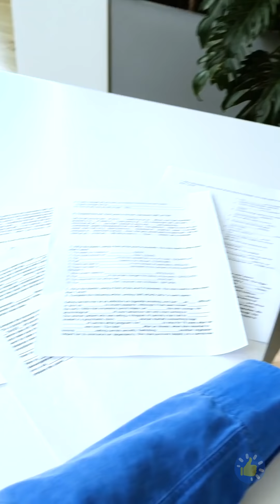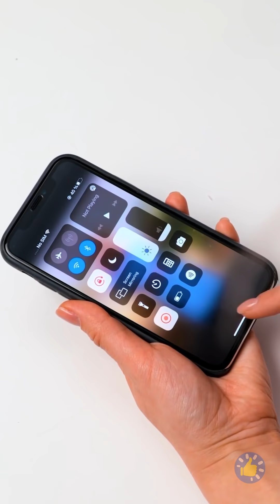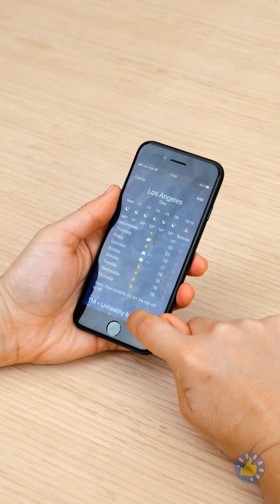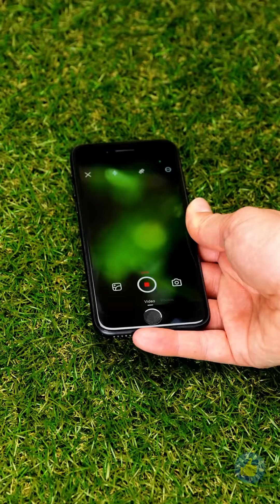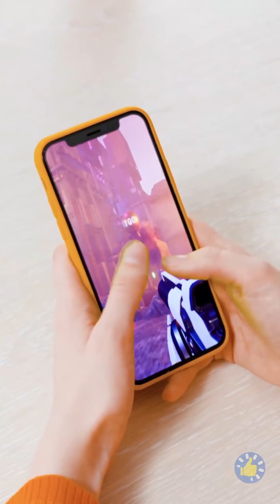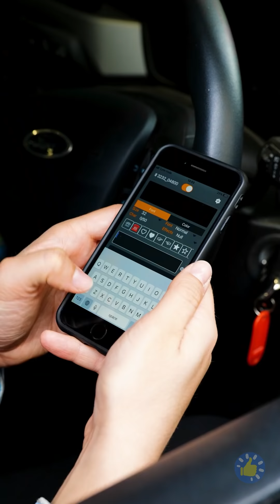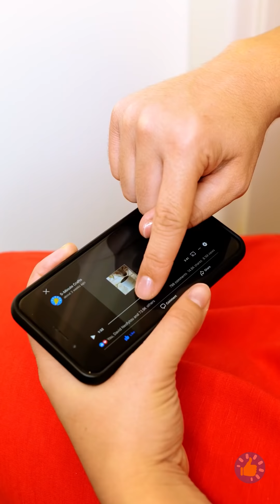ЛАЙФХАКИ С ГАДЖЕТАМИ! СУПЕРКРУТЫЕ СПОСОБЫ, ЧТОБЫ СДЕЛАТЬ АПГРЕЙД ВАШЕГО УСТРОЙСТВА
Тайм-коды:

00:01 Интересные решения разных проблем
01:01 Самые смешные розыгрыши с телефоном
02:44 Как легко делать классные видео и фотографии для вашего TikTok
03:33 Телефонные гаджеты и приспособления из будущего
09:54 Потрясающие идеи чехлов для телефонов